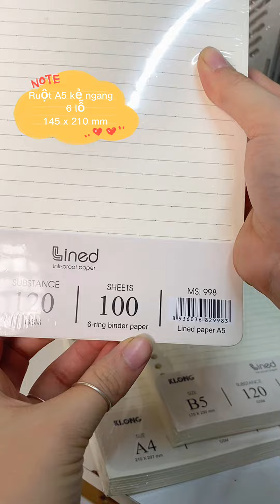File còng và ruột kẻ ngang -TUỆ MINH Bullet Journal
File nhựa kẹp còng dễ dàng thay đổi ruột caro, chấm, kẻ ngang
- Giấy định lượng cao 120g/m2, trắng kem tự nhiên, không lem với các loại mực, được in offset caro 5x5mm, chấm thỏa sức ghi chép, sáng tạo
- Ruột được in các chấm mờ nhỏ cân đối theo cả hàng ngang và hàng dọc tạo thành các khối, giúp bạn ghi chép dễ dàng ngay hàng – thẳng lối.
- Định lượng: 120g/m2
- Độ trắng: kem 76% ISO
- Số trang: 100 tờ
📔Cửa hàng 𝕿𝖚𝖊̣̂ 𝕸𝖎𝖓𝖍 Bullet Journal
36 Ngõ 218 Tây Sơn, Đống Đa, Hà Nội -  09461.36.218
71A Trần Huy Liệu, P.11, Q.Phú Nhuận, TP.HCM - 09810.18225
Giờ mở cửa hàng: 8h30 - 20h30